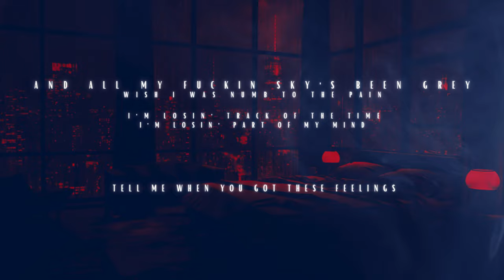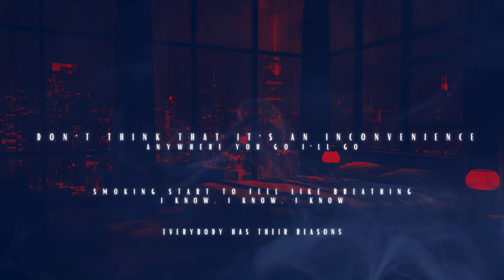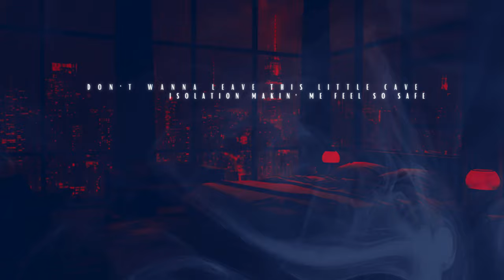A Darkened Slowed & Reverb Edit - Bass Edition / Feel - Aiona - Josh Dillion (Lyric Video)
Unofficial Music Fan Edit by Caffeinated Elf

(Using both earphones are recommended, preferably a headset with great bass quality)

I highly recommend checking out the original masterpiece.

(Lyrics have been altered for the bass edition)
Lyrics:
Sorry I been M.I.A
I been in my head to much these days
Been sleepin' my time away
Haven't been eatin' or feelin' the same
I don't mean to overwhelm you
'Cause I know you got shit goin' on too
Feel like I just might go insane
The pills in the bathroom been callin' my name
This a game I might just lose
Needin' a little more guidance from you
Fightin' these battles that I didn't chose
Losin' my breath as I'm tyin' the noose
And all my fuckin sky's been grey
Wish I was numb to the pain
I'm losin' track of the time
I'm losin' part of my mind
Tell me when you got these feelings
Forget about time I'm home
Don't think that it's an inconvenience
Anywhere you go I'll go
Smoking start to feel like breathing
I know, I know, I know
Everybody has their reasons
Demons makin' you guard your soul
Breathe first
Reverse
Re-member, these words
For better or worse
Know how much you're worth
It's feeling like I'm far from home
It's feeling like drowning
It's feeling like I'm on my own
And all my thoughts are shouting
Is it weighin' heavy on you?
Is it Hell you found on Earth?
When you wake up does it haunt you?
Will prescriptions make it worse?
You can't hear your thoughts when they talking at the same time
Tell me how you're feeling won't you say what's on your mind
Joshy I been low these days
Been a couple months and I still feel the same
Feelin' like a child
Runnin' from the monster but she's hidin' inside
Don't wanna leave this little cave
Isolation makin' me feel so safe
Gotta pick myself up I know
But promise you'll help me before I let go
Yeah, uh
Hum, I don't know... you just gotta
You just gotta believe in yourself and shit, I don't know
Ah, everyone's tryna like make you feel like you're not...
Strong for what you're going through right now but
Trust me you're... pretty fucking strong there bud...
Yeah... things gonna get better, you just keep on working
You know trust me I've been through it too

!!!This Channel is purely for sharing my personal playlist and to enjoy as a hobby!!!